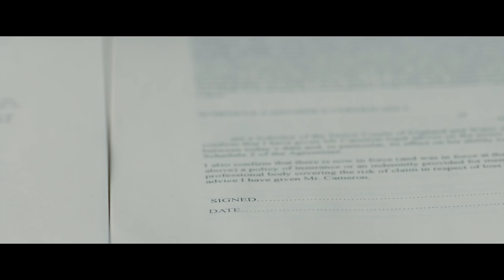Tom Sturridge Stars In Remainder | Official UK Trailer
The trailer for director Omer Fast’s adaptation of TomMcCarthy’s cult novel, starring TomSturridge as an unnamed man who loses his memory in a freak accident.